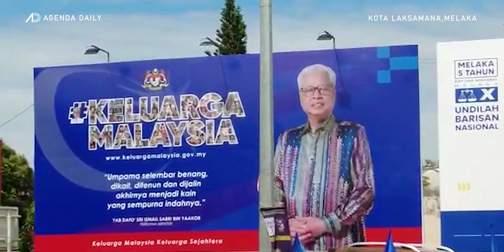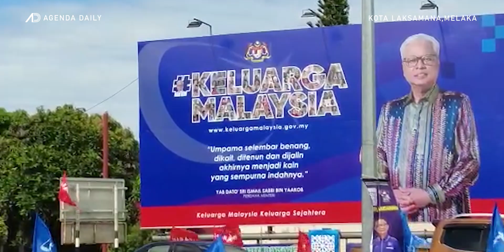Celoteh PM Ismail Sabri calon Presiden UMNO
Poster Ismail Sabri ada tapi Zahid Hamidi tiada di Kota Laksamana, Melaka.